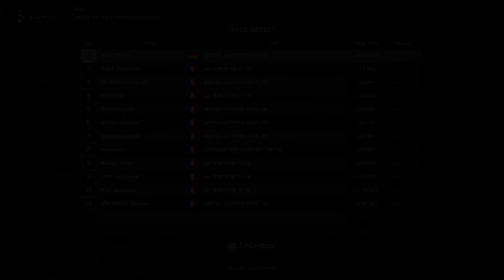Gran Turismo™SPORT Super GT Series by GTilluzion | Round 5 | Feature Race | Onboard